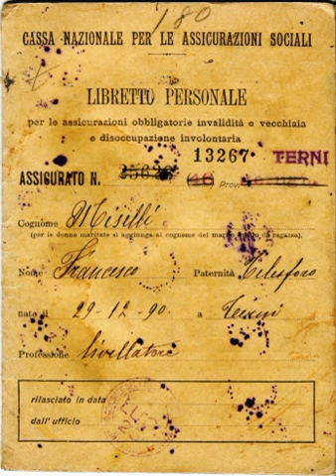Health in Italy | Wikipedia audio article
This is an audio version of the Wikipedia Article:
Health in Italy

SUMMARY
Italy is known for its generally very good health system, considering the fact that it has the world's 6th highest life expectancy in 2015 (according to World Health Organization), low infant mortality, relatively healthy cuisine and diet, and healthcare system that is ranked 2nd according to World Health Organization and which has the third best medical performance worldwide. As with any developed country, Italy has adequate and sufficient water and food distribution, and levels of nutrition and sanitation are high.